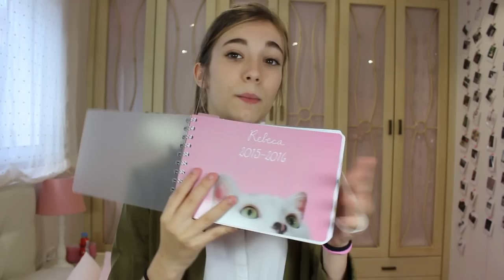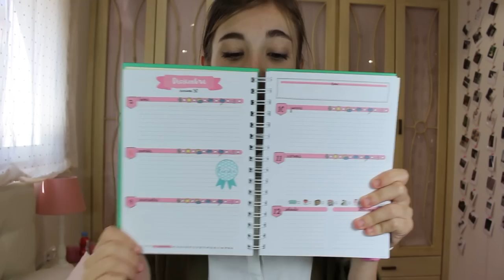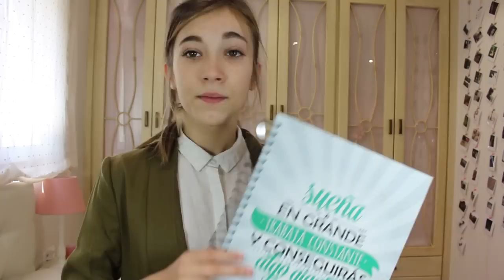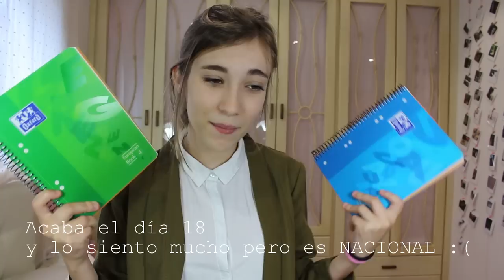HAUL MATERIAL ESCOLAR 2015-2016 + SORTEO || Back to School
SORTEO:

Premio: 1 lote de 2 libretas Oxford (se sortean 3 lotes)
Normas:
1. Dar "me gusta en la página de facebook de materialescolar.es
2. Dejar un comentario con vuestro correo electrónico
3. Estar suscrito a mi canal

GRACIAAAAAAAAAAAAAAAAAAAAAS.

APARTADO DE CORREOS (solo hay que poner esto, si poneis algo más en el sobre no me llegará, no pongais Rebeca ni nada porque ESTA AL NOMBRE DE MI MADRE) :

Maria del Carmen Soto Fernandez
APARTADO DE CORREOS 3125
36205 VIGO (PONTEVEDRA) ESPAÑA

Preguntas Frecuentes

Nací en el 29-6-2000, ahora mismo tengo 15 (:D) años.

Editor de Youtube/Camtasia

Canon 700d, los vlogs con la Olympus SZ30

-¿Como haces tus miniaturas?
No las hago yo, me las hace una chica increíble con un canal maravilloso:

Llevo puesto
Camisa: Lefties
Chaqueta: Bershka